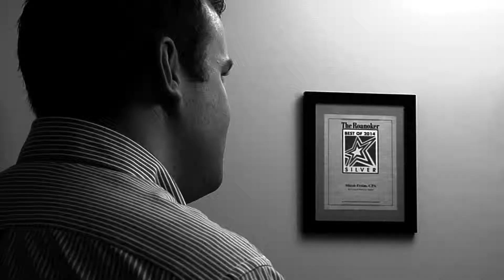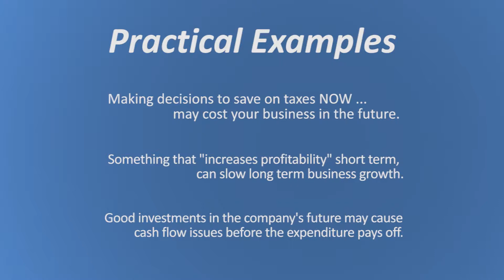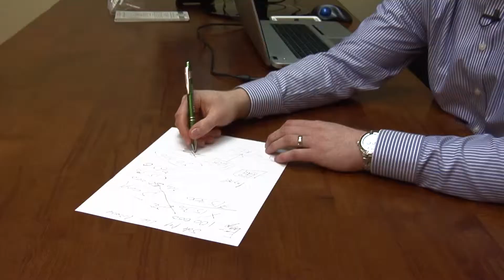Roanoke, VA CPA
An overview of my CPA practice and services. BEAUTIFUL video work done by Mike Hanger and Image Media LLC!